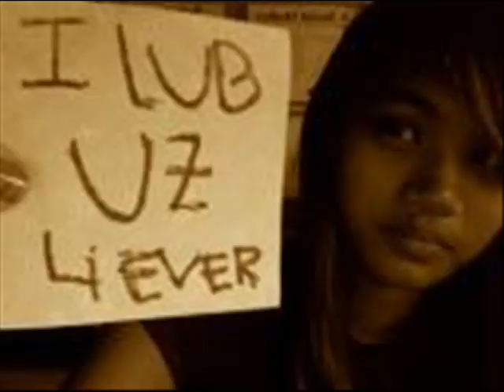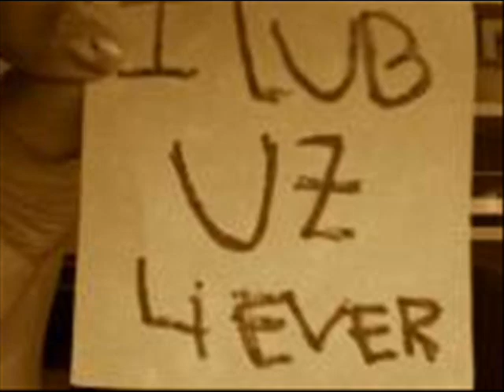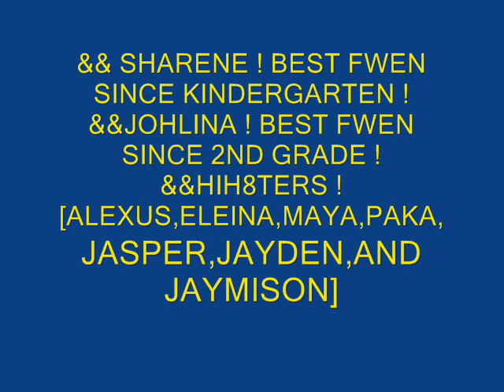August Ahrens !!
August Ahrens memories *__* just a long video of pictures